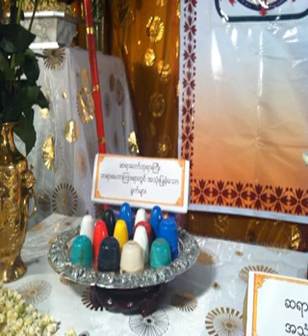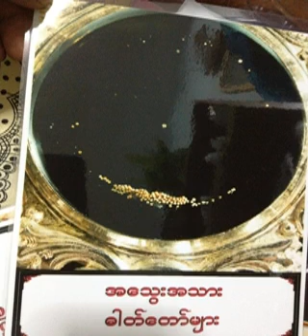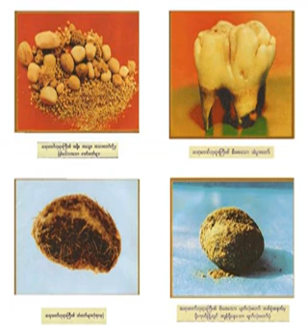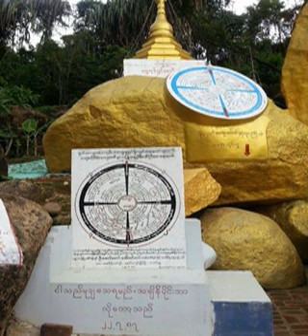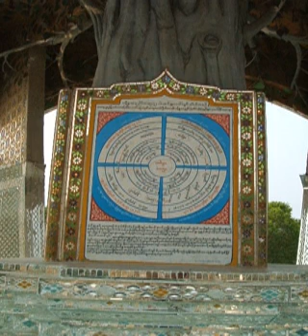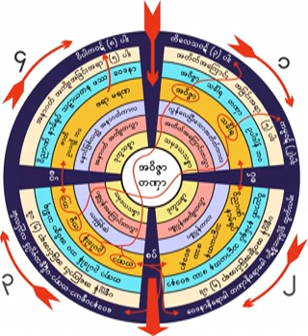၁၂၁၉။ 20 02 59 ယမကရဟန္း(၅)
၁၂၁၉။ 20 02 59 ယမကရဟန္း(၅)